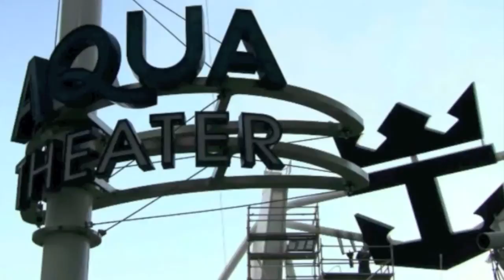Oasis of The Seas (Former Captains Perspective)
Two retired Royal Caribbean captains are on Oasis of the Seas to experience the transatlantic crossing. Get their expert opinions of how the ship has fared, the temperamental North Atlantic weather and all Oasis has to offer to her guests.